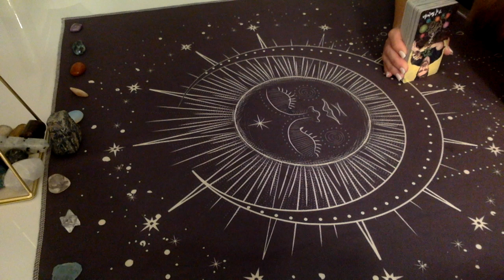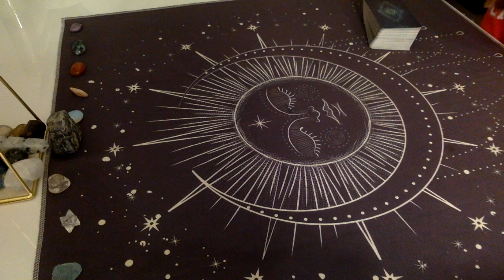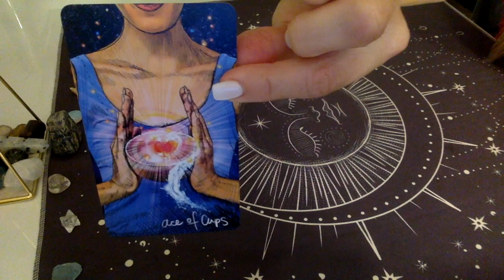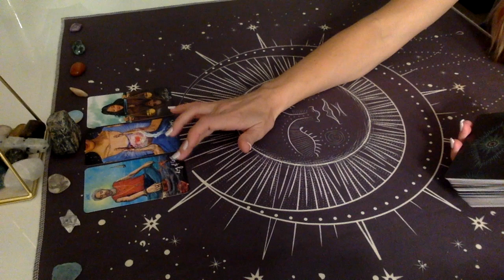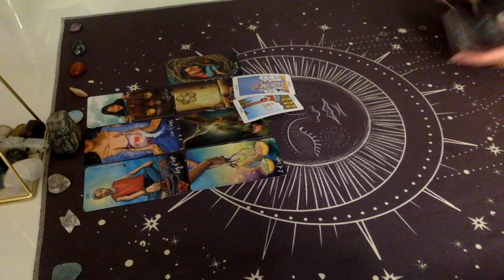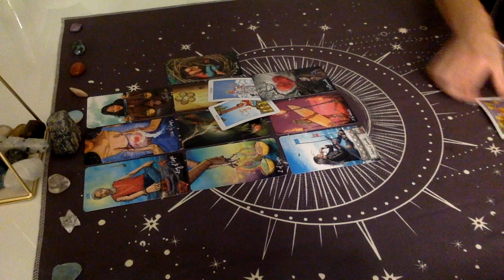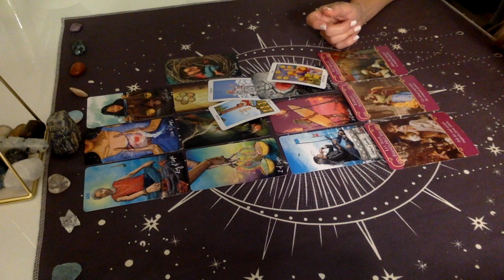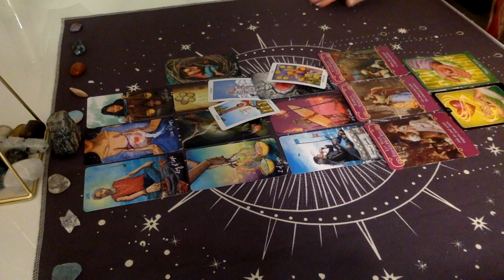You're attracting your SOULMATE!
Sign up for the EMPOWER HER Group Webinar ($33) Tuesday, January 11 @ 8:30pm EST.

Here we discuss many topics including twin flames, soul connections, the law of attraction & manifesting, and lots of messages from Spirit. I am thankful for my psychic and mediumship abilities, and to bring you messages from the Divine. I also offer one on one coaching to help you release the cycle of unhealthy relationships and concepts.

Personal readings can be booked by appointment only. Please disregard the time of the appointment. Readings will be sent within timeframe specified on the description.

$33 SPECIAL- 10 CARD PULL & CHANNELED MESSAGES (Purchase below)

 Y’all are amazing and I am so GRATEFUL for your donations!! 💫These help me purchase things for the channel and keep the channel up and running with lots of free content!👏🏻

Molly